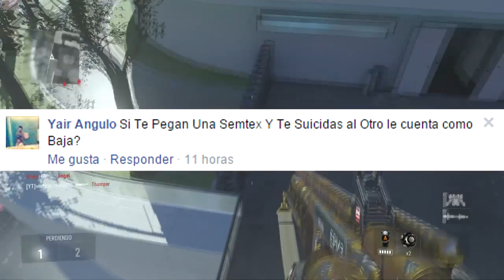Mitos COD AW CAPITULO! 2 FT/MaeloGamer!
video con sus amigos ADIOS! :D
PSN ID: victorjaffeth199
FB: I don´t have :(